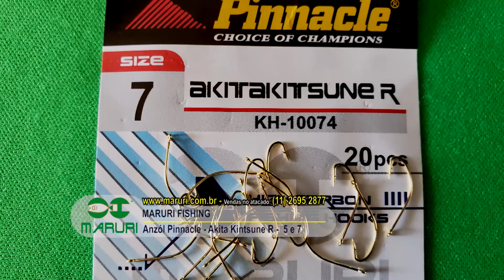Pescaria dos Lambaris de rios de Serra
O cenário desse Pesca Dinâmica é de uma das mais lindas represa do Brasil!
No Vossoroca em Tijucas do Sul - PR, Reinold Baudisch apresenta a divertida e didática pescaria dos lambaris de rios da Serra, onde você conhecerá as novidades em materiais de pesca da MARURI, que são hiper calibrados para a pesca deste espertíssimo peixe.

Só para você ter uma pequena noção da esportividade, o nosso pescador irá usar no programa de hoje, uma vara de carbono com 3,96 metros que pesa só 53 gramas!

Também você irá aprender a preparar a eficiente isca natural, o sagu, e conhecerá a maravilhosa embarcação Xspeed Tá qui o Bicho, uma lancha miúda para os pescadores mais exigentes utilizarem nas pescarias com iscas naturais e principalmente com iscas artificiais, a qual possui excelente desempenho, maravilhosa navegabilidade, estabilidade e ainda um ótimo custo benefício.

E de "quebra" no final do programa você irá dar gargalhadas com um Top Mancada de nosso apresentador!

Este episódio realmente está o bicho!!!

Assistam ao programa também na Band Curitiba e região aos domingos às 9:30 da manhã, e também no canal Fish TV todos os dias, com vídeos inéditos às quartas-feiras às 18h!